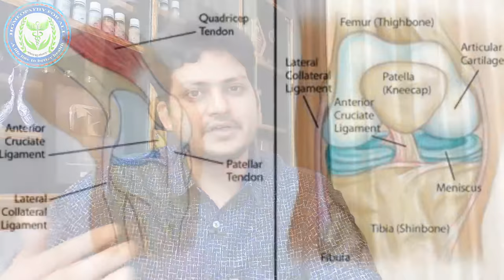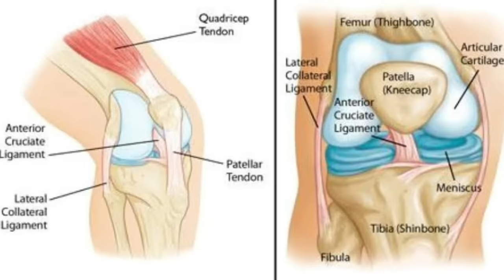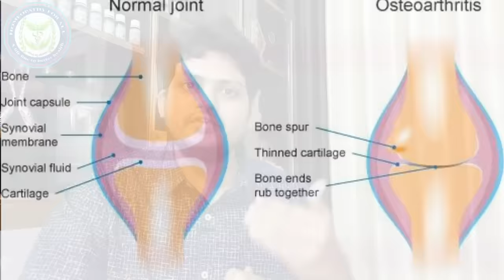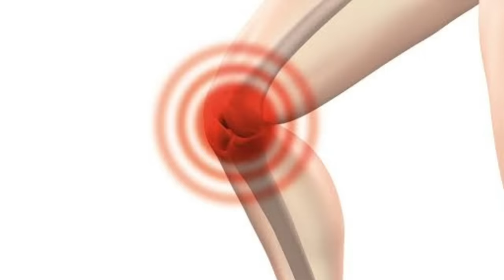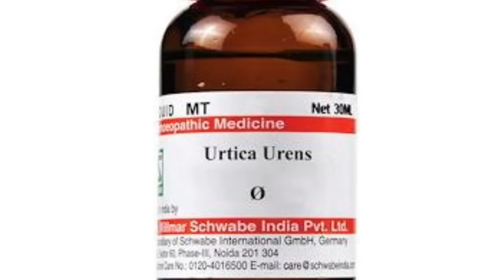Homeopathic Medicine for knee pain ? घुटने के दर्द का अचूक इलाज ! knee pain formula !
Namaskar Dosto is video me maine aap knee pain ke baare me jaankari dee hai ,
knee pain kyo hota hai iske sign and symptoms kya hai or iski Homeopathic Medicine

1 knee pain combination
used 20 drops 4 times a day with one fourth cup of luke water

2 drops 4 times a day

3 bio combination 19 NUM 6 tab 3 times a day

 apply on affected area 2 times a day

BOOKS
1 Solved Multiple Choice Questions UPSC & M.D. Entrance Examination: 1

2 Rapid Prescribing Using Peculiar Symptoms: 1

3Boericke's New Manual of Homeopathic Materia Medica with Repertory:Third Revised & Augmented Edition Based on Ninth Edition

4Boenninghausen's Therapeutics Pocket Book: 1

5Homeopathy for Today’s World: Discovering Your Animal, Mineral, or Plant Nature

6Textbook of Homoeopathic Therapeutics: With Clinical Approach

7Organon of Medicine: 1

8Allens' Keynotes - Rearranged and Classified with Leading Remedies of the Materia Medica and Bowel Nosodes

9COMBINATIONS OF HOMEO DILUTIONS (HINDI)

10 Life Saving Drugs in Homoeopathy

11 Allens' Keynotes - Rearranged and Classified with Leading Remedies of the Materia Medica and Bowel Nosodes

12 Repertory of the Homeopathic Materia Medica

13 Boericke's New Manual of Homeopathic Materia Medica with Repertory:Third Revised & Augmented Edition Based on Ninth Edition